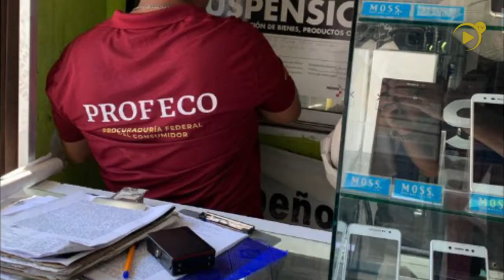CASAS DE EMPEÑO SANCIONADAS POR LA PROFECO EN YUCATÁN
La PROFECO toma acciones Precautorias ante el Incumplimiento de la ley en casas de Empeño ubicadas en el Mercado San Benito.👇⚖👥